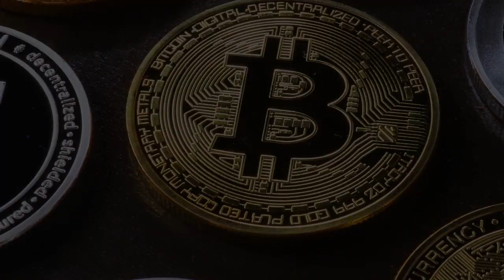Obesidade; preste muita atenção! - Cortes A Janela Podcast com Adriana Sanches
Dando continuidade aos cortes com a Adriana, neste comentamos sobre os perigos da obesidade. Mais do que uma aparência afetada pelo excesso de peso, esta doença causas outros problemas de saúde. E se não tratada corretamente pode levar, infelizmente, ao óbito.

Instagram do canal: @podcastpapodecripto

PRODUÇÃO
NÚCLEO PRODUÇÕES AUDIOVISUAIS - Contato
 @Núcleo Produções   Youtube
@nucleoproducoesaudiovisuais - Instagram